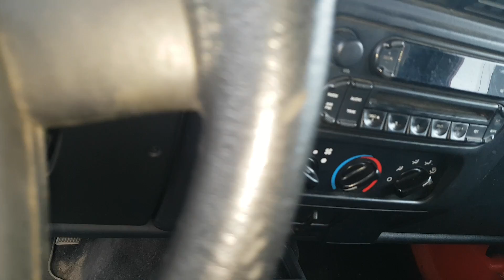2005 Jeep TJ II Edmonton Dodge Dealer